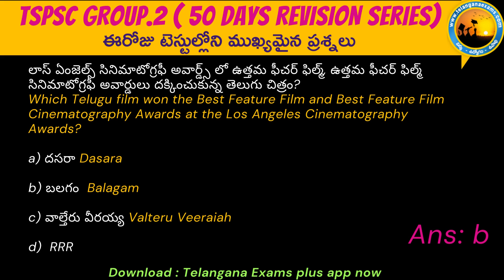GROUP 2 - 50 DAYS REVISION SERIES |8TH DAY IMP QUESTIONS |by VishnuKumar | Telangana Exams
GROUP.2 నాలుగు పేపర్లు  Most IMP Questionsతో మాక్ టెస్టులు+ గ్రాండ్ టెస్టులు| మొత్తం 20 టాపిక్స్ - ఒక్కో టాపిక్ కి 15 టెస్టులు - 10,500 ప్రశ్నలు -  New Syllabus Chart అన్ని పేపర్లు కవరేజ్
GROUP.2 REVISION SERIES @ Rs.399 only
COURSE AVAILABLE ENG & TELUGU MEDIUM Don't Miss
(దయచేసి ఈ లింక్ ... మీ ఫ్రెండ్స్ కి ఫార్వార్డ్ చేయండి )